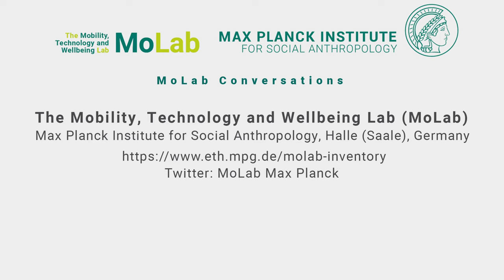Mobile Work at Sea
00:00 Mobile work in the shipping industry

Ships are one of the most demanding working environments. Crews on commercial ocean-going vessels are typically multinational. The global labour market for seafarers is structured along racial and ethnic lines. Most seafarers come from the Global South. They work on short-term contracts and are paid less than colleagues from the Global North. In this first chapter, Luisa Piart and Biao Xiang discuss how mobile labour is organized through this globalized but segmented market.

Theme: Mobile Livelihoods

14:06 The ‘human element’ in seaborne logistics

In this part of MoLab Conversation, Luisa Piart and Biao Xiang talk about the linked mobilities of seafarers and commodities. The shipping industry is the backbone of global trade, and seafarers are the ‘human element’ of the shipping industry. While the world has ever more and larger ships, the number of seafarers on board is shrinking. Seafarers become more marginalized and less visible with the rapid development of seaborne logistics.

Theme: Linked Mobilities

18:26 Regulating mobile work

Ships move between and beyond different jurisdictions. This, however, does not mean the ships and work onboard is beyond regulation. On the contrary, seafaring vessels are highly regulated working environments. In this conversation, Luisa Piart and Biao Xiang highlight the legal complexity of the shipping industry. They discuss the main actors who adopt and enforce strict regulations on board, the bureaucratic principles that govern the shipping industry, and their impacts on seafarers’ work.

Theme: Mobile Livelihoods

28:27 Transnational solidarity in mobile work: seafarers’ unions and welfare organizations

The shipping industry is one of the most globalized business sectors, as are seafarers’ unions and welfare organizations. In this part, Luisa Piart and Biao Xiang discuss the remarkably efficient transnational labour and welfare organisations serving the interest of seafarers in many port cities around the world.

Theme: Mobile Livelihoods

31:49 Disruptions during the COVID-19 crisis

Seafarers are “key workers” during the Covid-19 pandemic as their work is indispensable to ensure the transport of essential goods. At the same time, they face humanitarian crises themselves, as many are not able to travel back home because of border closures and travel restrictions. In this chapter, Luisa Piart and Biao Xiang reflect on the disruptions faced by seafarers as well as by anthropologists whose fieldwork had to be suspended, too.

Theme: Shock (im)mobilies

Luisa Piart is a Postdoctoral Research Fellow at the Max Planck Institute for Social Anthropology. Conversation recorded on 27 July 2021